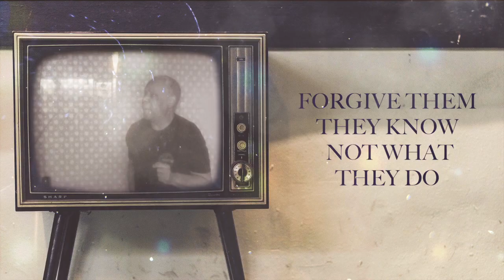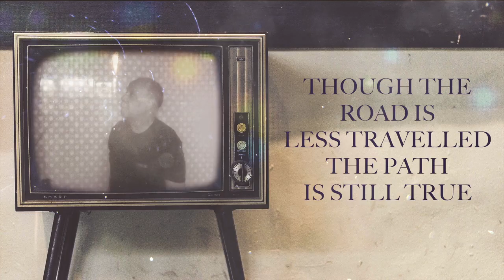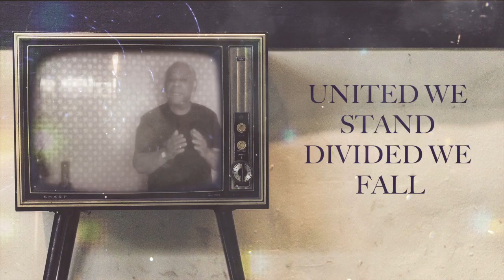Avatar - Cart Before the Horse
Featuring JA Legend BB Seaton.

To purchase this single and Avatars other works, please visit bandcamp